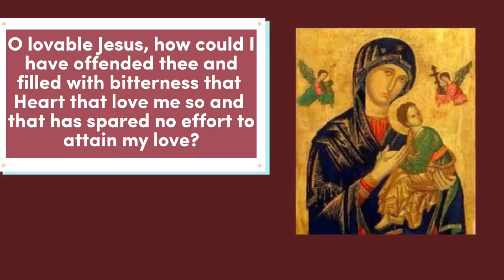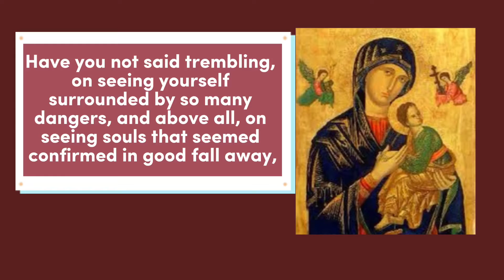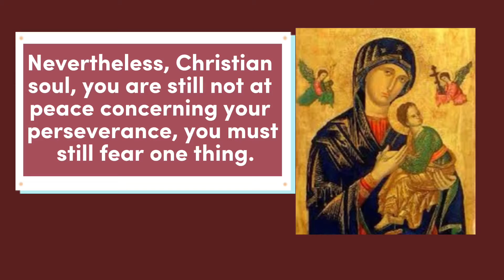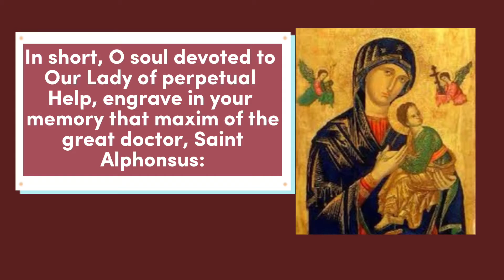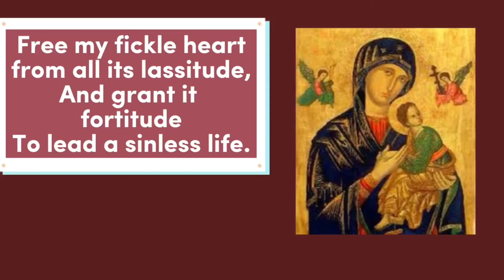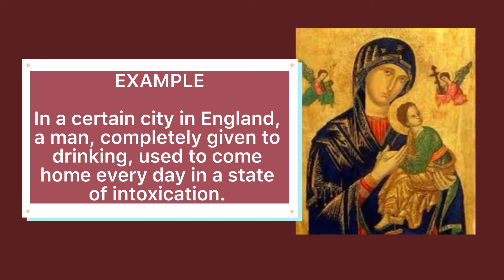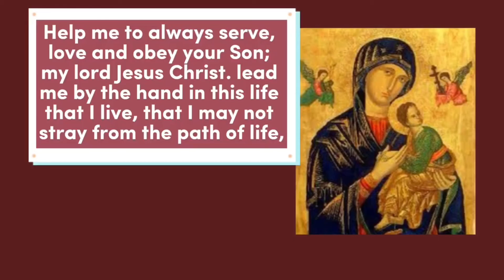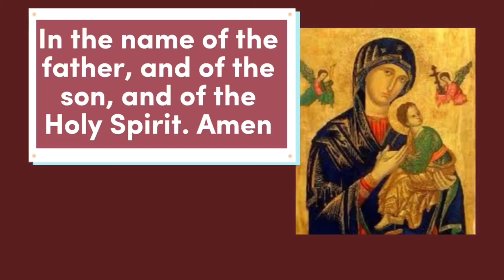NOVENA TO OUR Lady OF PERPETUAL HELP DAY 7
Our lady of perpetual help novena
Our mother of perpetual help novena
Our mother of perpetual succour
Catholic novenas
Catholic prayers
Novena to our lady
Feast of our lady of perpetual help
Feast of our mother of perpetual help
Novena to our mother of perpetual help day seven
Novena to our lady of perpetual help day seven